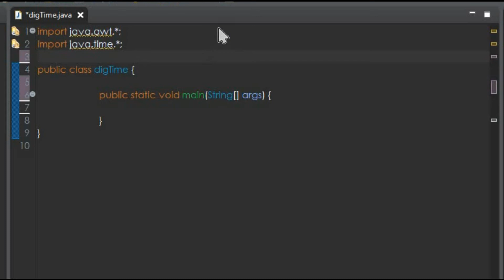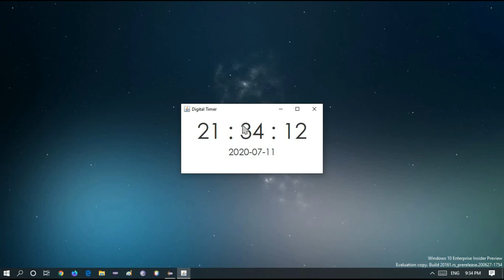Code GUI Digital Clock/Timer in 2 minutes | RAZ0229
Java Swing Application Digital Timer/Clock
A young freelancer programmer and tech enthusiast trying to make a change in the world through code and clickbait.
SEO starts here:
java jdk
java download
java 32 bit download
java 64 bit
java jre
java 8
java latest version
oracle java
codecademy review
codecademy pro
codecademy login
khan academy coding
learn to code meme
coursera coding
hour of code activities
hour of code minecraft
hour of code star wars
hour of code python
hour of code angry birds
hour of code tynker
hour of code | dance party
hour of code login
hour of code flappy bird
secret writing codes
what is code in computer
types of code languages
code meaning
book cipher
suffix code
visual studio code download
visual studio code vs visual studio
visual studio code python
visual studio code tutorial
c programming in vs code
vscode github
freecodecamp login
freecodecamp python
quincy larson
freecodecamp review
freecodecamp html
freecodecamp certificate
made with code
www madewithcode projects holidayemoji
www madewithcode projects wonderwoman
google coding doodle
google learn to code
projects on coding